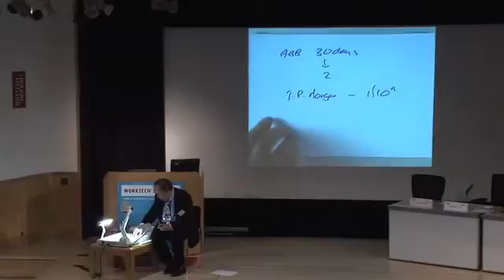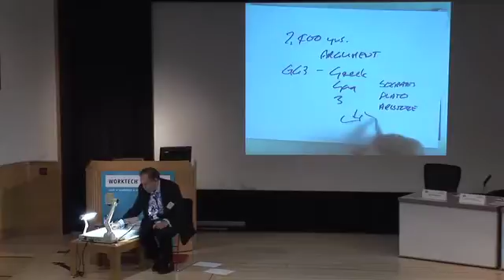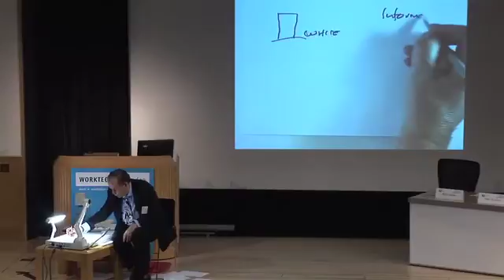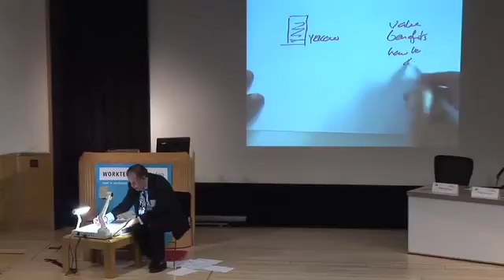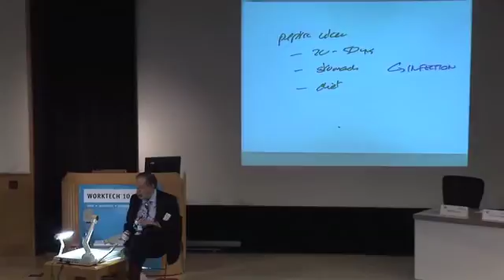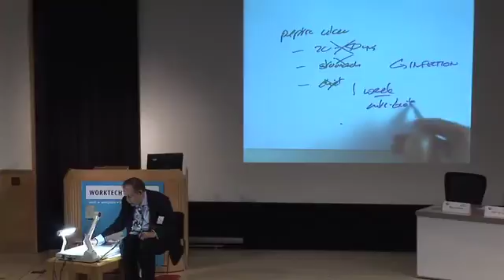Edward de Bono - part 1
WORKTECH is a forum for all those involved in the future of work and the workplace as well as real estate, technology and innovation.

WorkTech10 is the 7th annual conference looking at implications of convergence between the worlds of technology, real estate, work and the workplace.